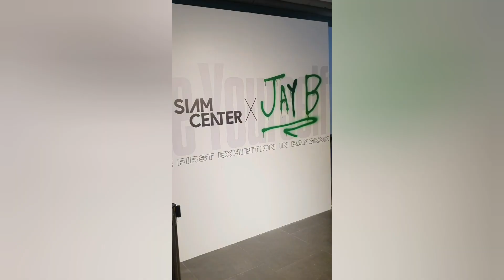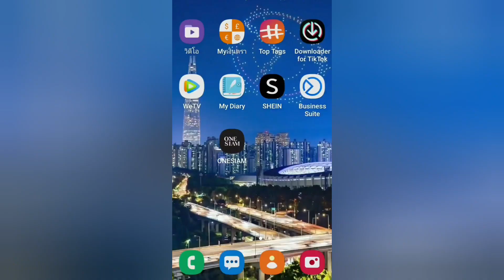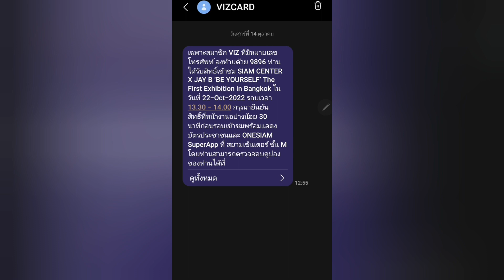นิทรรศการของ JAY B GOT7 ที่จัดในประเทศไทย (Siam Center) | Fan's Voyage#02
Siam Center x JAY B 'Be Yourself' The First Exhibition in Bangkok

ตั้งแต่วันนี้ - 15 พ.ย.65 ที่ชั้น M
สำหรับการเข้าชมนิทรรศการ รายละเอียดคลิก

ทั้งนี้ ลูกค้าที่ไม่สะดวกลงทะเบียนผ่าน OneSiam SuperApp สามารถเข้าชมนิทรรศการแบบ Walk In ได้วันละ 50 คน เข้าชมรอบละ 5 คน

**โดยเริ่มแจกบัตรคิวเวลา 10.00 น. ณ
ด้านหน้านิทรรศการ ชั้น M สยามเซ็นเตอร์